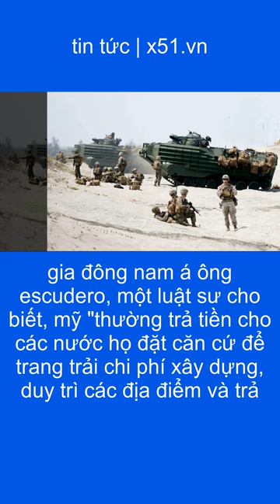PHILIPPINES MUỐN MỸ TRẢ PHÍ CĂN CỨ QUÂN SỰ | TRUNG QUỐC NHẮC NHỞ TRƯỚC KHI ĐÓN NGOẠI TRƯỞNG MỸ | KUW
Trong cuộc điện đàm với Ngoại trưởng Mỹ Antony Blinken ngày 14 tháng 6, Ngoại trưởng Trung Quốc Tần Cương yêu cầu Mỹ dừng can thiệp vào công việc nội bộ và gây hại cho an ninh của Trung Quốc.